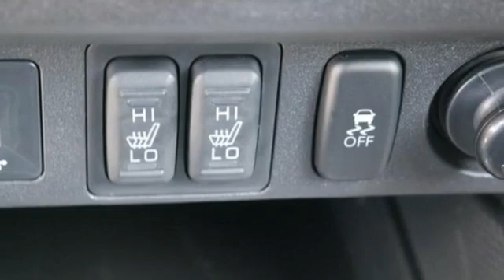New 2021 Mitsubishi Outlander Sport Saint Paul White-Bear-Lake, MN #97579 - SOLD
Year: 2021
Make: Mitsubishi
Model: Outlander Sport
Trim: 2.0 SE AWC
Engine: 4 Cylinder Engine
Transmission: CVT
Color: Diamond White Pearl
Interior: Black
Stock #: 97579
VIN: JA4ARUAU6MU005862

Address:
3400 Highway 61 North